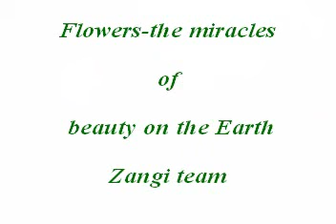Zangi team members participate in Flower holiday